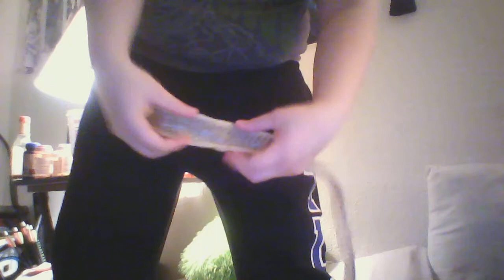I has Snek: Ball Python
Kaito here! Wanted to show off my snake. :3